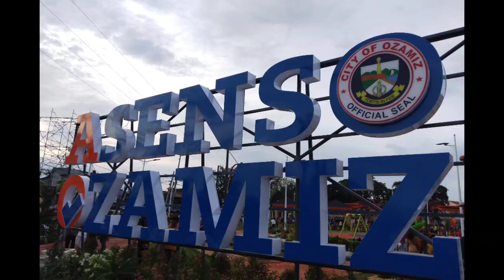ASENSO OZAMIS WELLNESS PARK | NEWLY OPENED